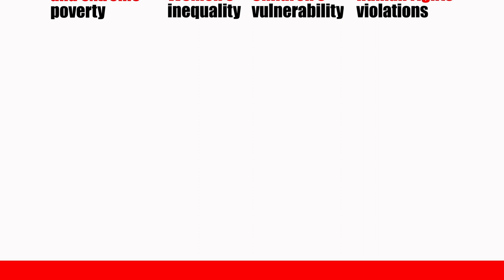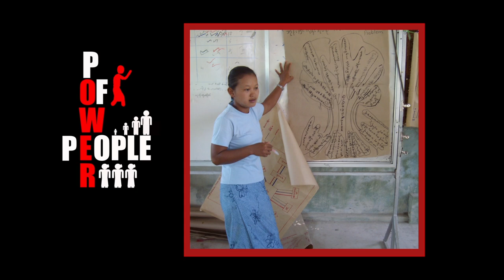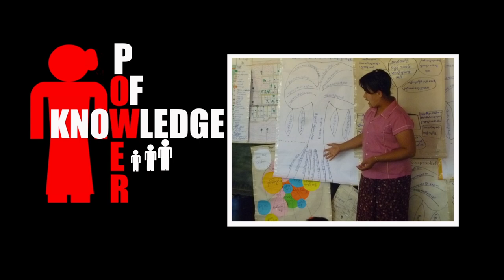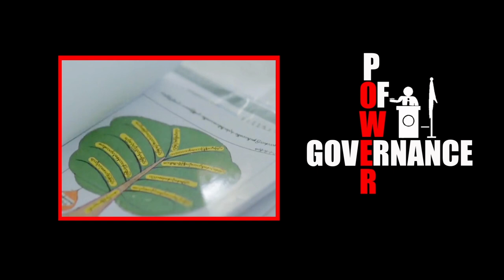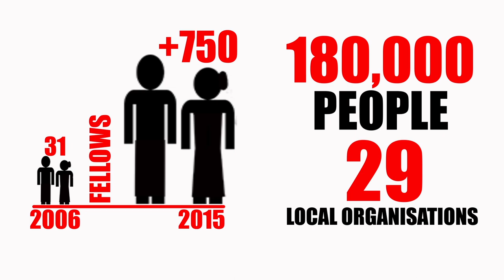ActionAid Myanmar Introduction Video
This video introduces ActionAid Myanmar, its history, principles, thrusts , strategies, approaches, areas covered and priorities. This video was made by Cesar Lopez Balan for Action Aid Myanmar.